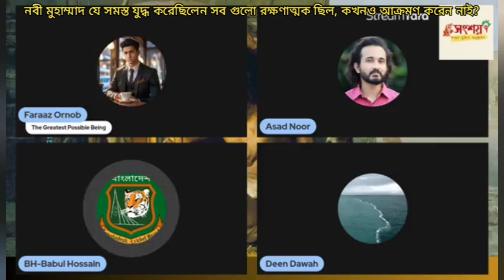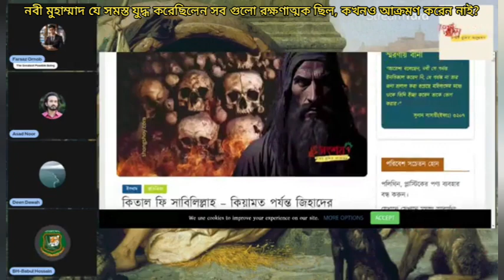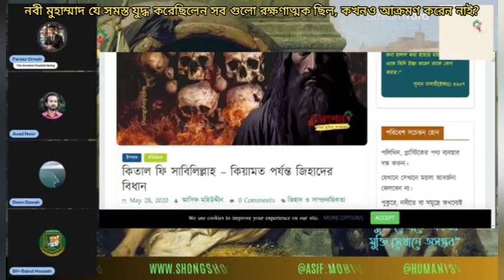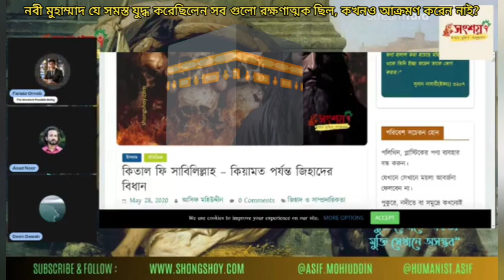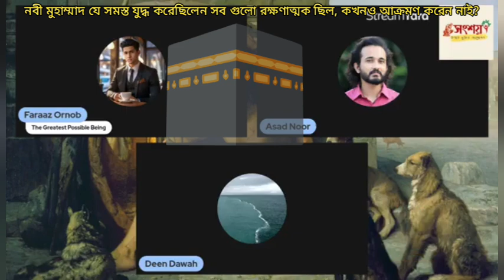নবী মুহাম্মাদ যে সমস্ত যুদ্ধ করেছিলেন সব গুলো রক্ষণাত্মক ছিল, কখনও আক্রমণ করেন নাই? 15/12/2023